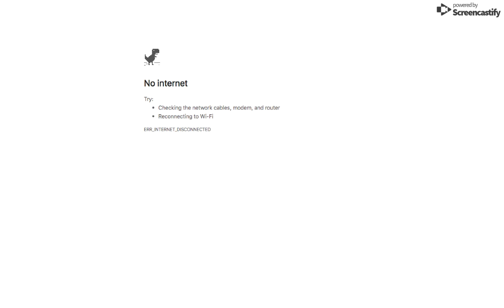My channels 1 year anniversary!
My first video was made 1 year ago today! i played this exact game! Here is the link: chrome://dino/